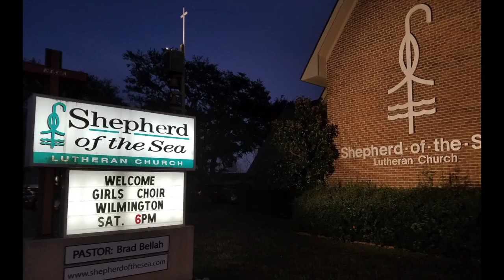Girls' Choir of Wilmington Sings, Shines on Myrtle Beach 2017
Returning 6 p.m., Jan. 13, 2018 is the Girls' Choir of Wilmington, with Conductor Sandy Errante and Steven Errante, accompanist, 65 girls sing at Shepherd of the Sea Lutheran Church in Garden City, SC, which is 10 miles south of Myrtle Beach on Highway 17 Business. ‘Jordan’s Angels' is under the direction of Assistant Director Isabelle Jewell. The Girls’ Choir of Wilmington, formed in 1997, is a community-based choir of about 75 girls ages 9 and older representing a cross-section of the population of the Lower Cape Fear Area. Since its inception, the choir has maintained an active profile in Wilmington, offering its own concerts, performing in area churches and synagogues, and collaborating with organizations like the Wilmington Symphony Orchestra. It has toured in the Carolinas, Virginia, and Washington DC, including a prestigious performance at the National Cathedral.  Wonderful voices, great kids, professional direction, top-notch parent organization whose members know how to serve a great variety of soup, covering
the whole end of the Shepherd of the Sea Lutheran Church Fellowship Hall with Crock Pots, featuring a variety of home-made soup. It's a show not usually seen in Garden City, except when the choir is in charge of the Wednesday Night Lenten Soup Night, when we all sing from the Holden Prayer folder.   The Girls’ Choir of Wilmington, formed in 1997, is a community-based choir of about 75 girls ages 9 and older representing a cross-section of the population of the Lower Cape Fear Area. Since its inception, the choir has maintained an active profile in Wilmington, offering its own concerts, performing in area churches and synagogues, and collaborating with organizations like the Wilmington Symphony Orchestra. It has toured in the Carolinas, Virginia, and Washington DC, including a prestigious performance at the National Cathedral. It has also participated in events such as the David Walker Festival, Martin Luther King, Jr. Commemorations, Dreams Festival of Arts, the Southeastern Oratorio Society Concert Series, and several church music series.

The choir rehearses and performs a variety of classical, folk, sacred, secular, and popular music, developing musicianship, self-discipline, teamwork, enthusiasm, and artistic sensitivity on the part of its members. It is also dedicated to serving the larger community through its activities and concerts.

President - Jennifer Moyer Bethell
Vice President - Rebeca Gainey
Secretary - Jen Smith
Treasurer - Jane Harris
Social - Chris Brarens
Tour - Angi Smith
Community Liaison - Amanda McCullough